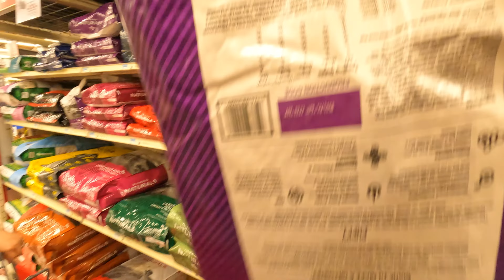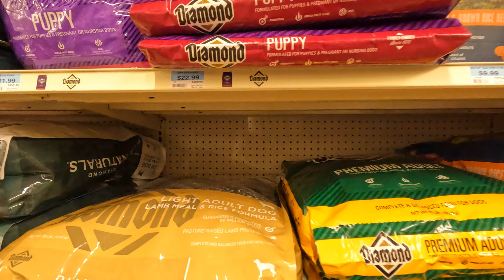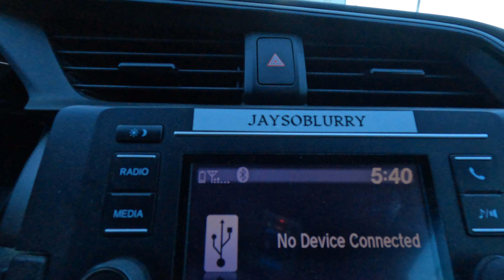POCKET BULLIES AND A FRENCHIE!! (TRACTOR SUPPLY RUN VLOG!!